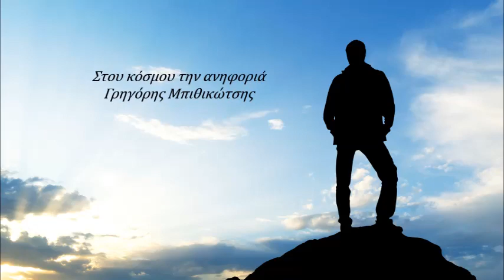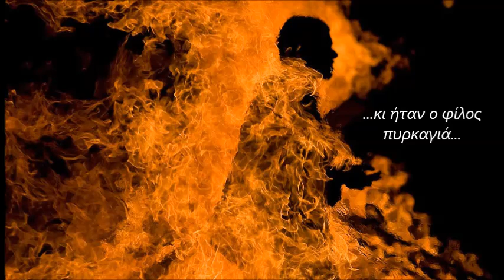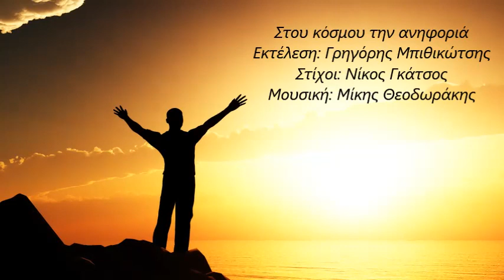Στου κόσμου την ανηφοριά - Γρηγόρης Μπιθικώτσης (1974)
Πρώτη εκτέλεση: : Γρηγόρης Μπιθικώτσης

Το τραγούδι αυτό, ηχογραφήθηκε,  το 1967, σε δίσκο 45 στροφών.
 Το 1974, ο Μίκης Θεοδωράκης το ηχογράφησε εκ νέου προσθέτοντας και τη συμμετοχή της Μαρίας Φαραντούρη.

Μες στη ζωή περπάτησα
κι είχα τον ήλιο προίκα.
Μόνο που φως δεν κράτησα
παρηγοριά δεν βρήκα.

Στου κόσμου την ανηφοριά
μου στήσανε καρτέρι
κι ήταν ο φίλος πυρκαγιά
ο αδερφός μαχαίρι.

Πήρα δροσιά και πότισα
τα μαραμένα στήθη
μόνο η καρδιά που ρώτησα
ποτέ δε μ' αποκρίθη.